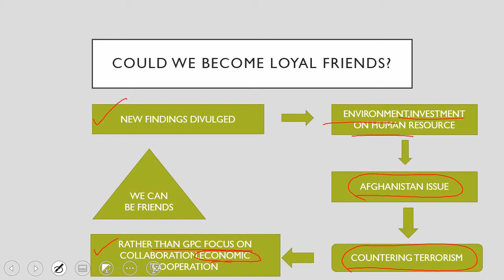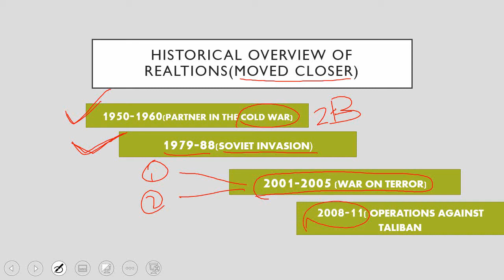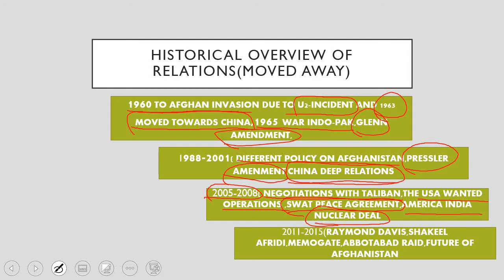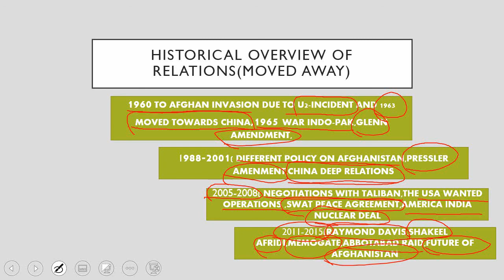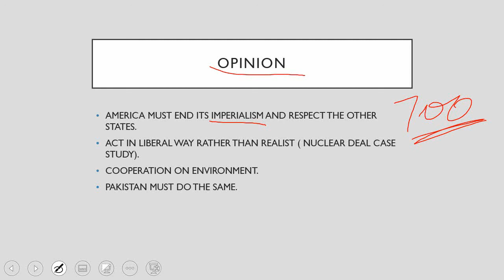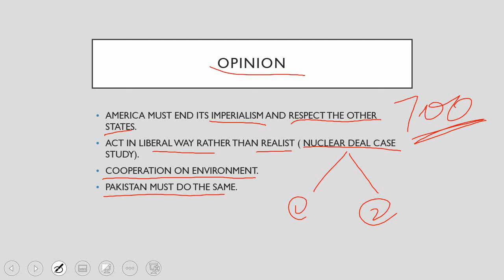Pakistan US relations history | Pakistan US relations css||pakistan us relations since 1947 to 2019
In this lecture, we are gonna study Pakistan US relations history,Pakistan US relations css and us relations since 1947 to 2019.Pakistan and the US remained strategic partners during the Cold War era. However, the US pursued the policy of strategic backwaters in South Asia. Thus, Pakistan and US relations could be categoried into four phases. In some phases, the friendship was deep-rooted,however, strategic relations waned, gradually, and replaced by acrimonious phase.
pakistan us relations
 pakistan us relationship
 pakistan us relations history
 pakistan america relations
 pakistan us relations css
 pak america relations in urdu
 pak and us relationships css
 pak america relations 10th class
 pakistan us relations post
 pakistan us relations post 9/11
 pakistan us relations during cold war
 pakistan us relations css lectures
 pakistan us relations documentary
 pakistan us relations current affairs
 pakistan us relations since 1947 to 2019